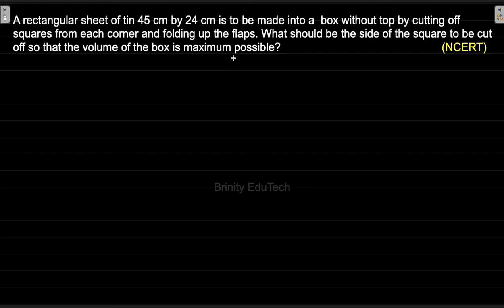#13 - AOD - A rectangular sheet of tin 45 cm by 24 cm is to be made into a box without top by cutti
A rectangular sheet of tin 45 cm by 24 cm is to be made into a  box without top by cutting off squares from each corner and folding up the flaps. What should be the side of the square to be cut  off so that the volume of the box is maximum possible?       (NCERT)